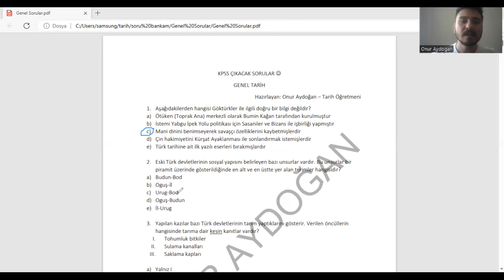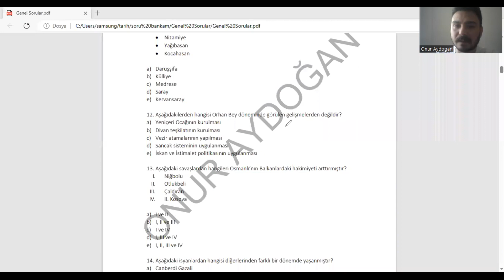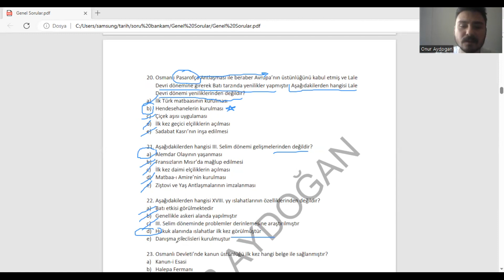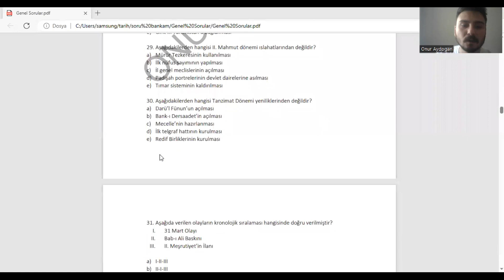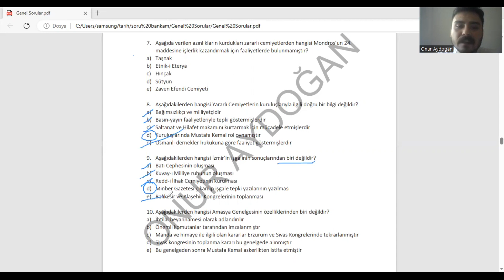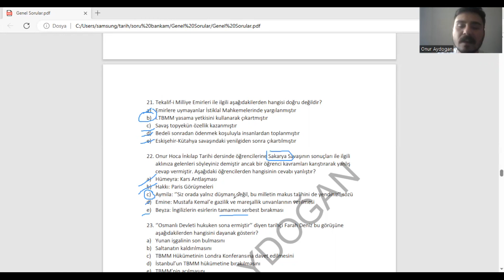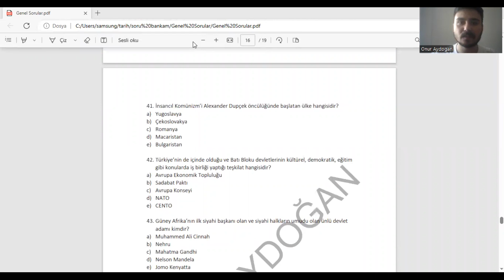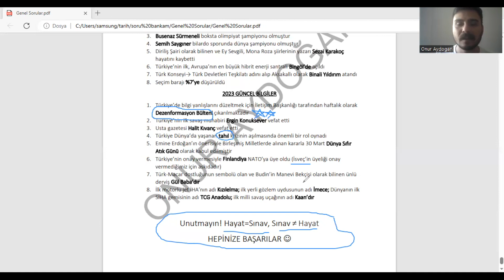KPSS 2024 Çıkacak Tarih Soruları ve Güncel Bilgiler